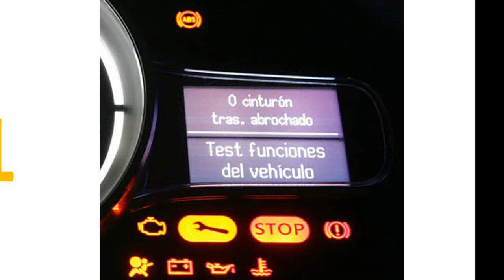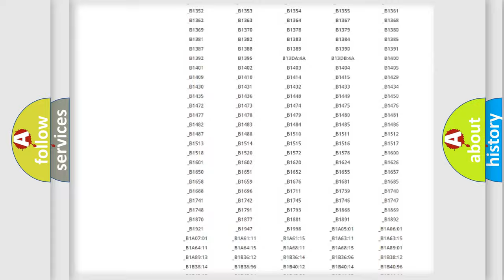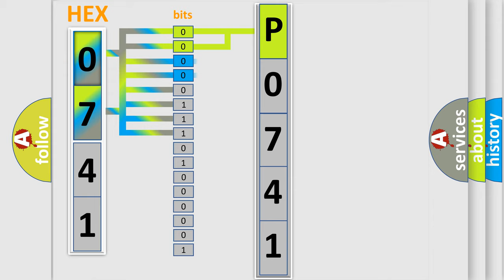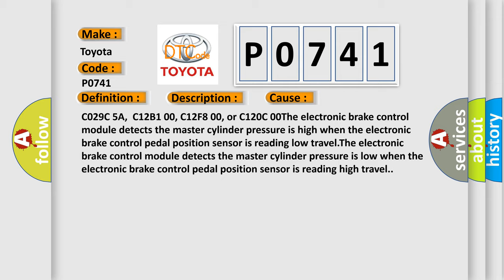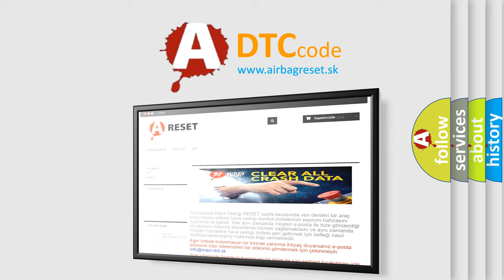DTC Toyota P0741 Short Explanation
Contents:
0:21 Basic DTC analysis according to OBD2 protocol standard.
1:48 Insight into programming
2:58 A diagnostically understandable description of the Diagnostic Trouble Code
3:05 Basic error definition

Make:
Toyota
Code:
P0741
Definition:
Brake Control Brake Pedal Position Sensor Circuit Not Plausible
Description:
Vehicle in Service Mode.Ignition voltage is greater than 10 V.